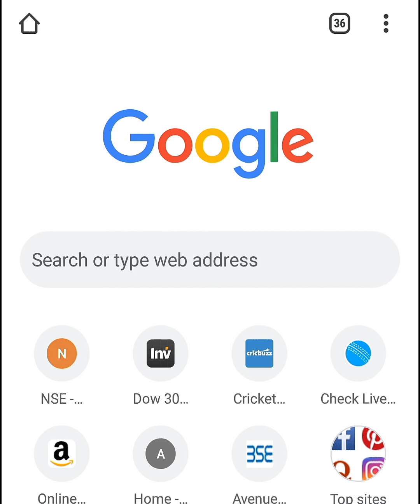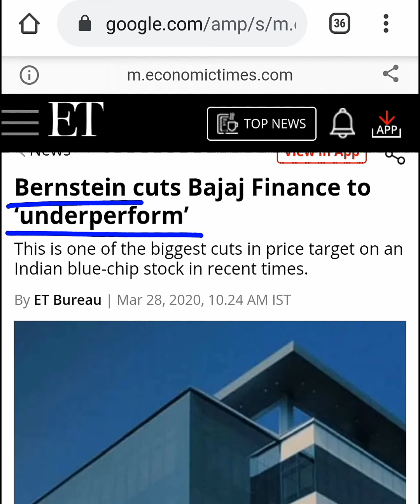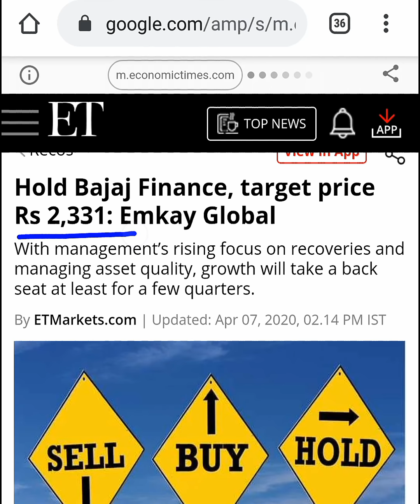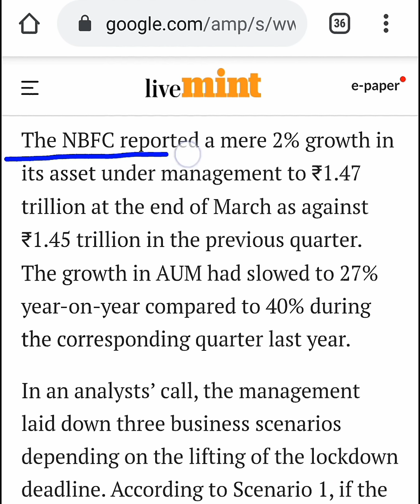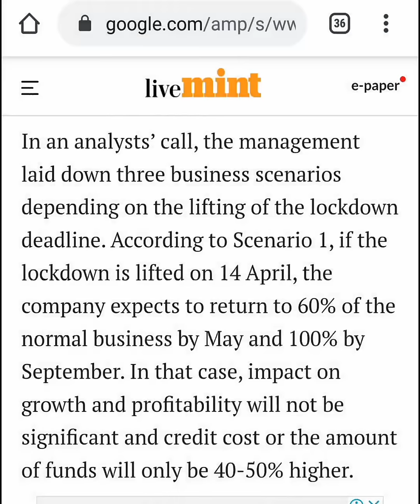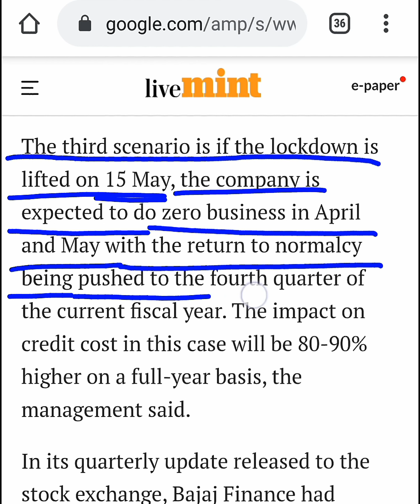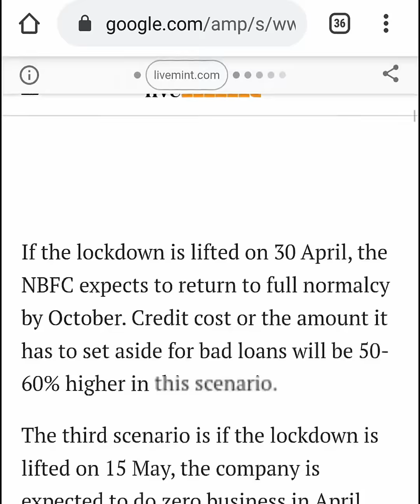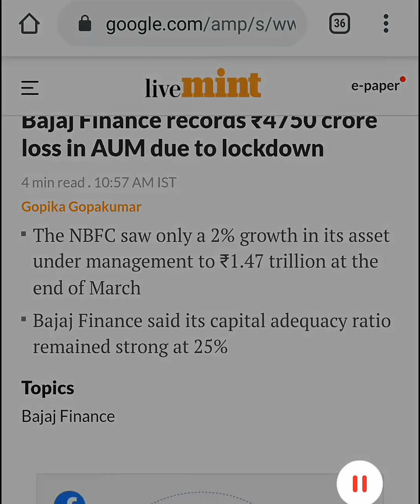Bajaj Finance में अब कौन सी BAD NEWS आई है ? | Bajaj finance share LATEST NEWS in hindi by SMKC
Thank u :)